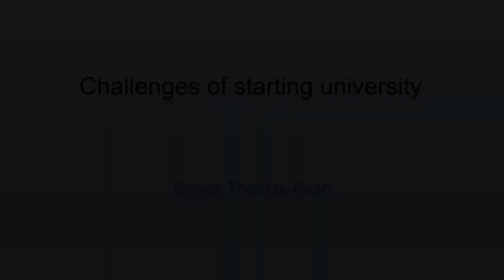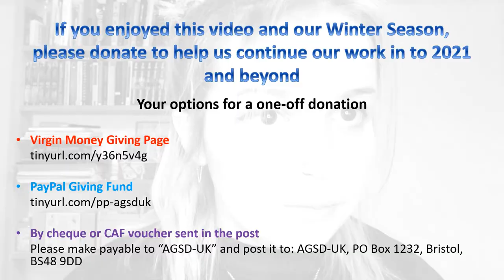GSD5 McArdle’s – Bronte Thomas-Bush – Challenges of starting university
20 year old Bronte Thomas-Bush tells us how she prepared for leaving home to go to university with McArdle Disease. She explains the checks that she made, how it went and how the outcome was a very positive experience despite some hiccups along the way